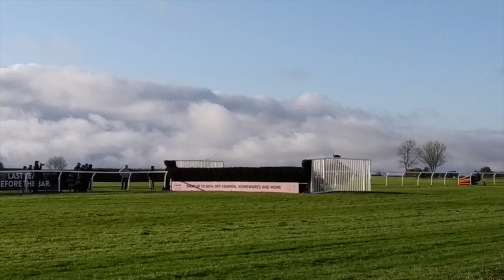The Badger Chase at Wincanton Racecourse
The Badger Chase Day at Wincanton Racecourse did not disappoint this year with top class races including the likes of Reserve Tank, Fusil Raffles and Give Me A Copper.

Who am I:
My younger brother and I started this channel as we wanted to explain to our school friends why we love the sport. My brothers and I have always been fascinated by National Hunt racing and we've been going racing and point to pointing since we were small.

I hope to see everyone in the next video soon.